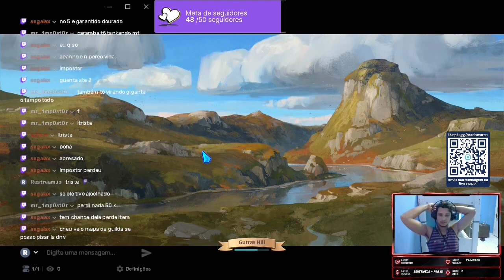Minha Primeira Dungeon DG De Grupo, Albion Online gameplay. Cortes da Live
Dungeon de grupo, dg de grupo vale a pena? minha primeira dungeon de grupo não me deu o tanto que eu achei que daria. mas as dgs são pura sorte. umas vão mal e outras dão super bem. geralmente é divertido fazer as dgs e você sempre sairá com lucro. iniciante no albion online gameplay

canal do marco @Pradomarco_
👇👇 COLA NA LIVE E NO DISCORD 👇👇

lives na twitch segunda e sexta das 19 a 21 hrs

11/12/2022 : redragon predator

Albion Online é um MMORPG sandbox em que você escreve sua própria história, em vez de seguir um caminho pré-determinado. Explore um vasto mundo aberto que consiste de 5 ecossistemas únicos. Tudo o que você faz gera um impacto no mundo, já que em Albion, a economia é conduzida pelo jogador. Cada peça de equipamento é construída por jogadores a partir dos recursos obtidos por eles. O equipamento que você usa define quem você é. Ir de cavaleiro para feiticeiro é tão fácil quanto trocar a armadura e a arma, ou uma combinação das duas. Aventure-se no mundo aberto e enfrente os habitantes e as criaturas de Albion. Saia em expedições ou entre em masmorras para enfrentar inimigos ainda mais desafiadores. Enfrente outros jogadores em confrontos do mundo aberto, lute pelo controle de territórios ou cidades inteiras em batalhas táticas em grupo. Relaxe descansando em sua ilha pessoal, onde você pode construir uma casa, cultivar alimentos e criar animais. Junte-se à uma guilda, tudo fica mais divertido quando se trabalha em equipe. Entre hoje mesmo no mundo de Albion, e escreva sua própria história.